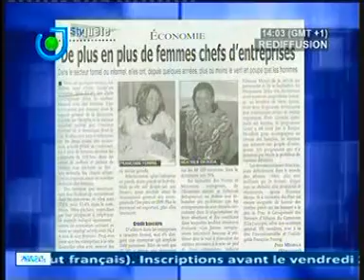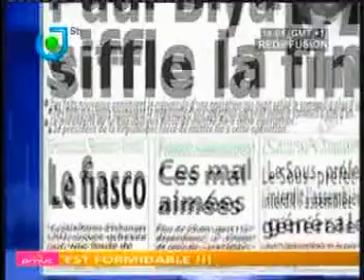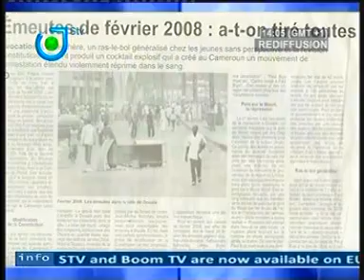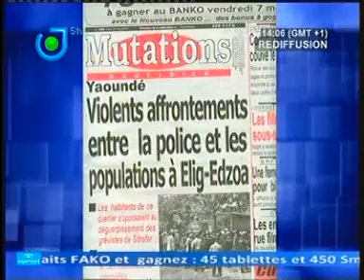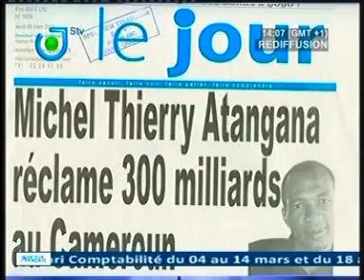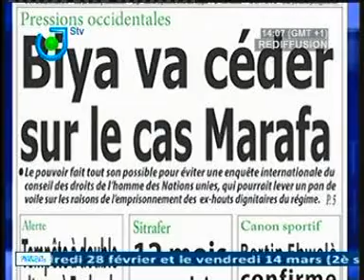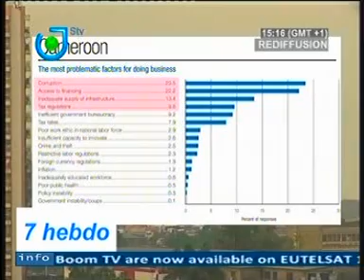STV2 7 hebdo du 10 Mars 2014